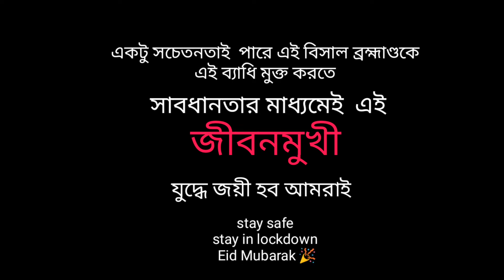lockdown cinematic..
lockdown cinematic video by filmerguy..